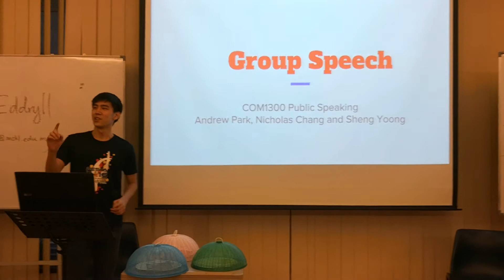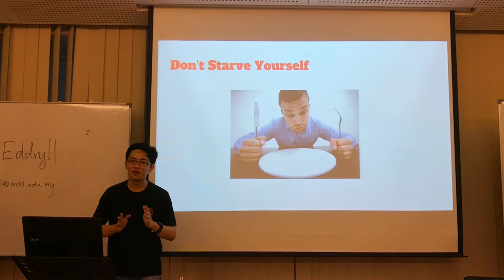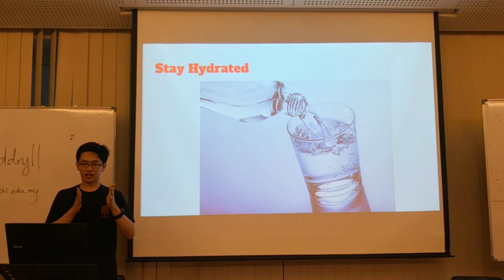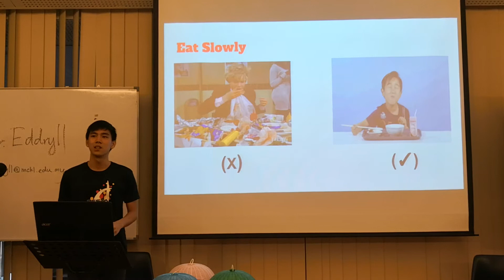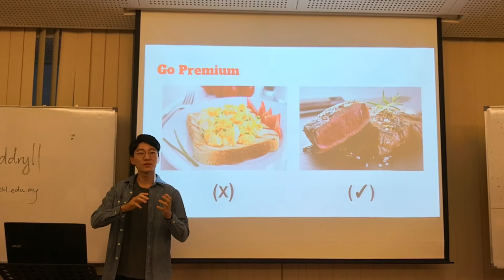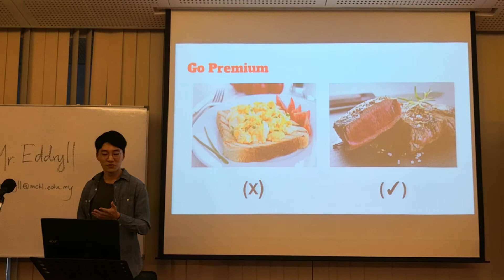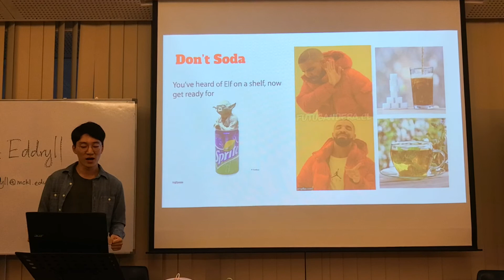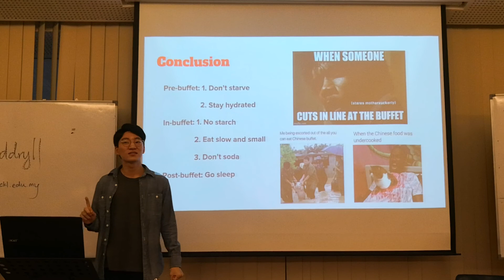Group Speech (Topic: Food)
Speech Title: How to (Eat at a) Buffet 101 [Informative Speech]

Group members: Nicholas Chang, Andrew Park, Sheng Yoong

Done for the group speech assignment (6/7/2018).

Video Recorded by Timothy Tien